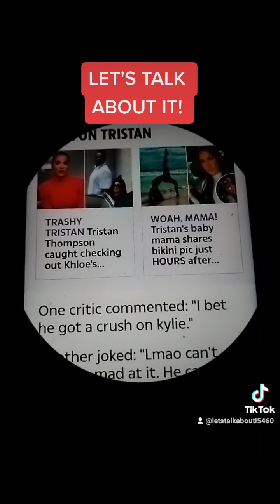PEOPLE ARE TALKING ABOUT TRISTAN LOOKING AT KYLIE. NOW IS KHLOE TRYING TO SEPARATE HERSELF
ALLEGEDLY. IS KHLOE KARDASHIAN DOING A WENDY WILLIAMS SHE WILL NOT TAKE CARE OF SOMEONE ELSE'S BABY. NOW ALLEGEDLY SHE'S TALKING TO THIS ALLEGEDLY. GUY. MANY BELIEVE KIM AND CHLOE LOST A LOT OF WEIGHT CUZ THEY DIDN'T WANT TO BE EMBARRASSED BY MARILEE'S FIT AND SHAPE BODY. IS TRISTAN NOT ALLEGEDLY TAKING CARE OF THE BABY BECAUSE HE'S TRYING TO GET KHLOE BACK IS SAD. AT SOME POINT CHLOE NEEDS TO CALL HIM OUT FOR BEING A RESPONSIBLE PARENT TO ALL THE CHILDREN NOT JUST HERS